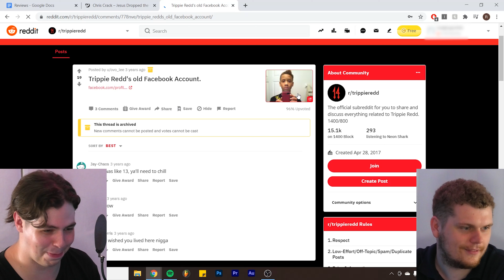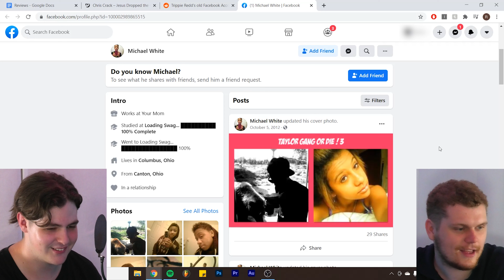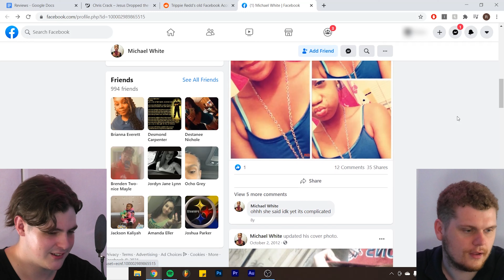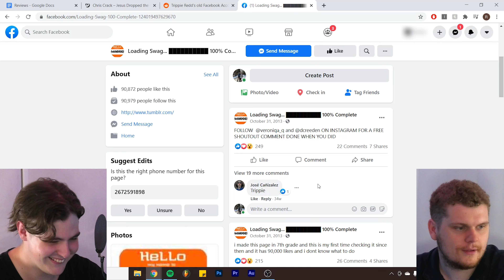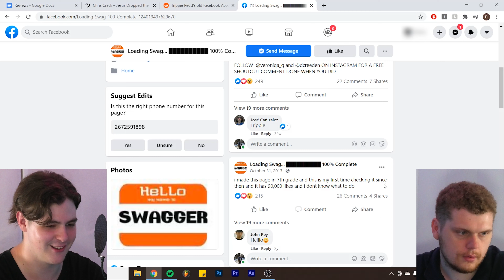Someone Found Trippie Redd's Old Facebook 😂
Someone on Reddit found Mr. Redd's old Facebook, back when he was in his prime, so we had to have a look 😂